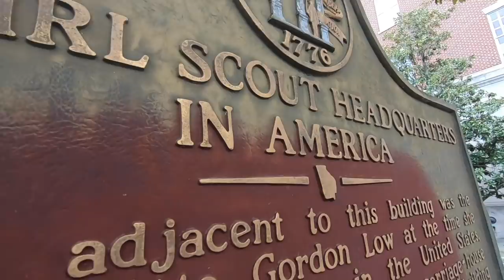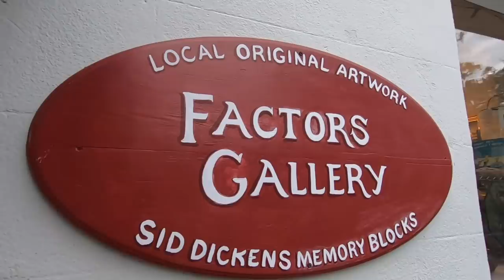The Babe Bus in Savannah: Ghosts & Gothic Churches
If you'd like to support The Babe Bus' mini mobile mission by purchasing my travel photos pick any from my Instagram (@BabeCaveBuilds) or blog for a donation of your choosing head to PayPal and message me which one! Thank you!